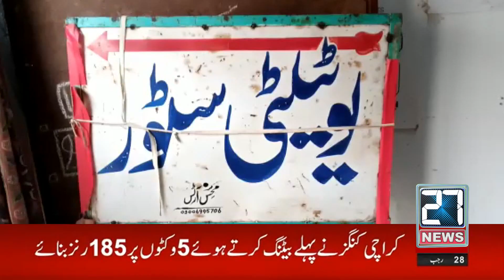Makhdoompur utility store suspended the supply of cheap ghee for the last one and a half months